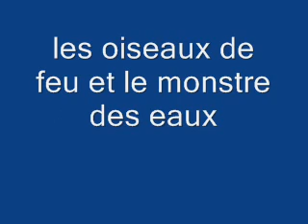Contes amérindiens : les oiseaux de feu et le monstre des eaux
Légendes des peaux rouges